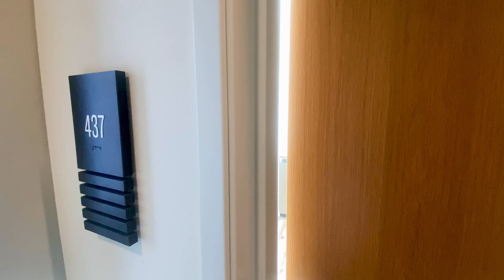Sitka Apartment 437 Open 1Bx1B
Open 1Bx1B